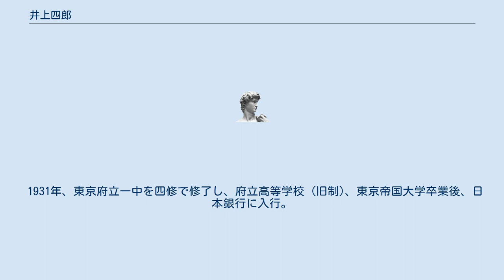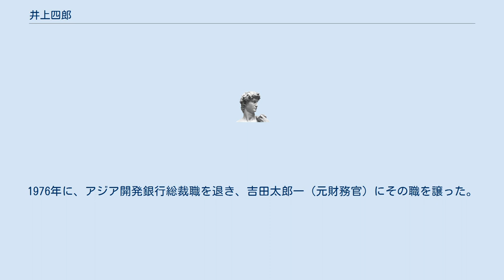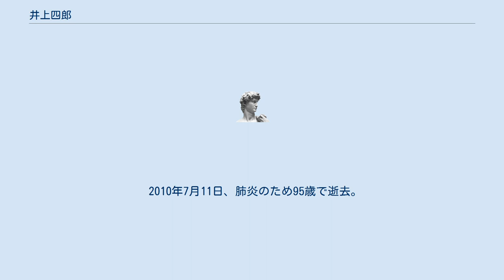井上四郎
井上 四郎（いのうえ しろう、1915年 - 2010年7月11日）は、昭和期の日本の銀行員である。
日本銀行理事、アジア開発銀行総裁（第2代）などを務めた。
東京都出身。
父は1932年に、血盟団事件で暗殺された元蔵相の井上準之助、母は華族・吉敷毛利家の毛利重輔の娘・千代子である。
 1931年、東京府立一中を四修で修了し、府立高等学校 (旧制)、東京帝国大学卒業後、日本銀行に入行。
日本銀行理事（外国局担当 1967年10月-1972年9月）に就任、ニクソンショックの渦中にあって、当時の柏木雄介大蔵省顧問らと同様、日本銀行を代表して日本市場閉鎖に反対の立場をとった。
この間、閉鎖するまでの12日間で当時2200億円の為替差損を生じさせることとなったが、一方で、これは市中銀行が輸出奨励政策の一貫からこれまで巨額のドルを保持していたこと、また、日本の国際収支の“黒字隠し”のためにこの「ドルの保持」が利用されていたこともあって、国家が民間企業の巨額の差損を肩代わりすることで“救った”ものだと評されている 。
 1972年、アジア開発銀行の創立以来、総裁を務めてきた渡辺武が体調不良になり、その後任総裁に就任。
 1974年よりアジア開発基金設置に尽力。
1976年に、アジア開発銀行総裁職を退き、吉田太郎一（元財務官）にその職を譲った。
 1987年、春の叙勲で勲一等瑞宝章を受章。
 2010年7月11日、肺炎のため95歳で逝去。